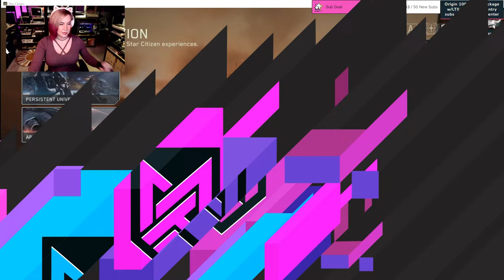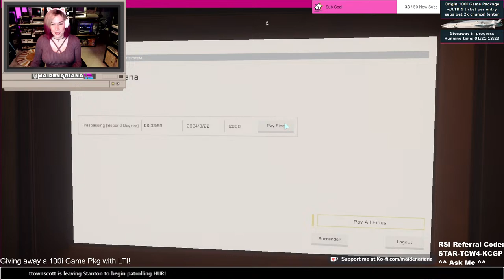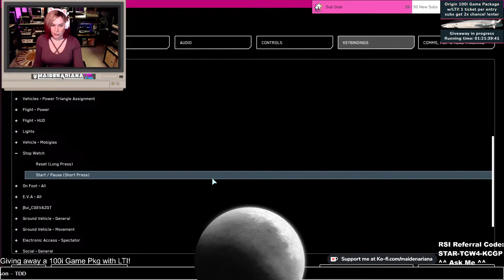Meeoowwrr: Heavy Class CAT Practice Runs for Crux Cup! 100i Game Package Giveaway w/LTI!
Partner Push - 2 Big Streams to go!! Meeoowwrr: Heavy Class CAT Practice Runs for Crux Cup!